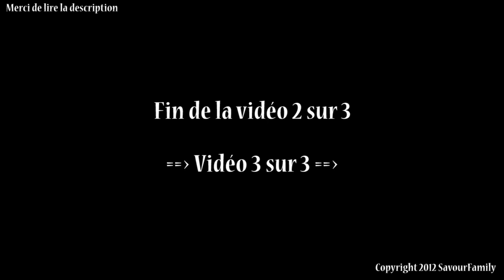2/3 Construction d'une caisse de mise bas pour notre chienne Vizsla (vidéo 2 sur 3)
(Vidéo 2 sur 3) Sur cette vidéo, découvrez comment nous avons fabriqué une caisse de mise bas pour notre chienne de race Vizsla (Braque Hongrois), âgée de 2 ans et qui va avoir des petits dans quelques jours. J'ai (Jean) commencé par dessiner la caisse de mise bas avec Google SketchUp, puis nous avons acheté le matériel nécessaire. L'idée est d'utiliser des panneaux de coffrage de 200x50 cm, car ils sont bon marché, solides et déjà vernis ! Enfin, nous voulions que notre caisse de mise bas soit démontable et (re)montable facilement, en vue des prochaines portées. Nous avons donc opté pour des vis métriques M6 traversantes et non de simples vis à bois.

N'hésitez pas à nous laisser un commentaire ou une question ci-dessous...

Merci aussi de donner un pouce levé à Mirabelle pour son beau travail :o)